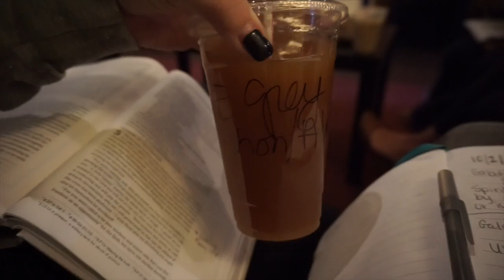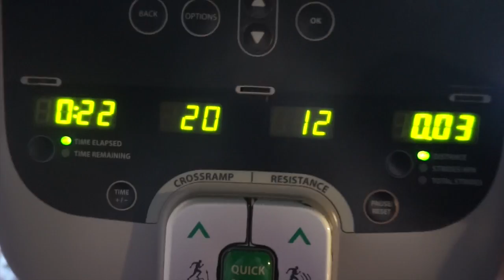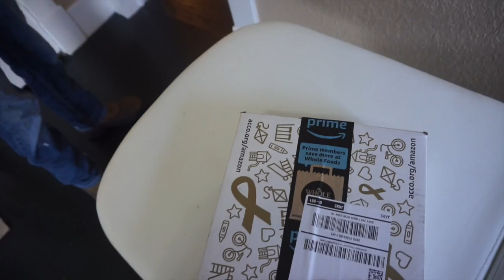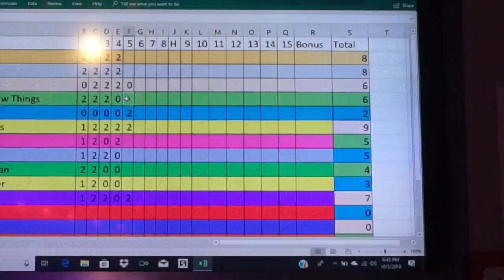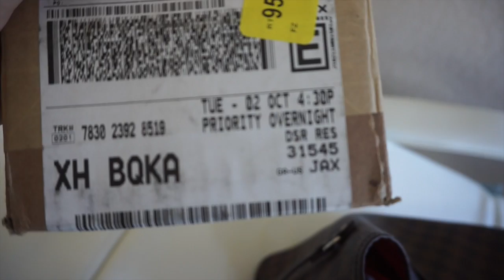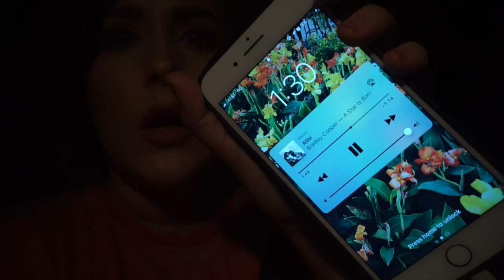October Vlog, Week 1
Hey guys!! I hope y’all enjoy my first vlog!! Grab some popcorn and enjoy the one and only hour long vlog... Daily vlogs from here on out!! :)